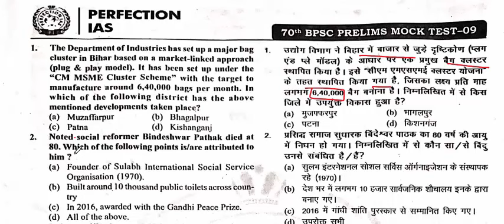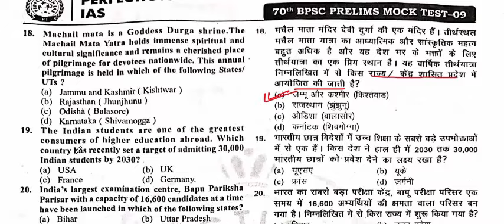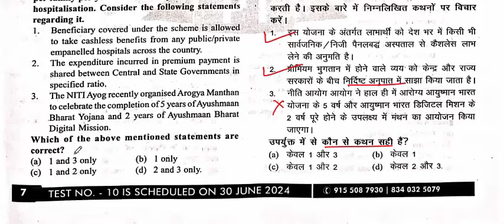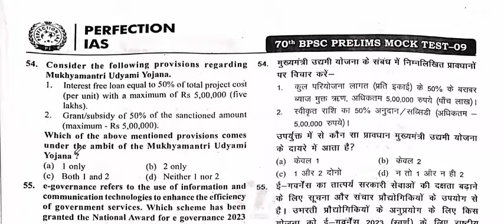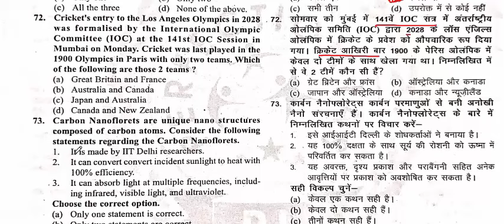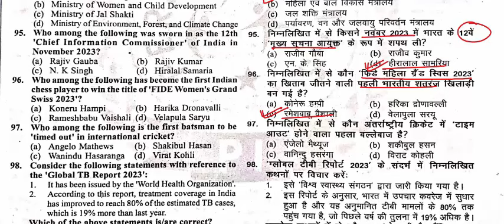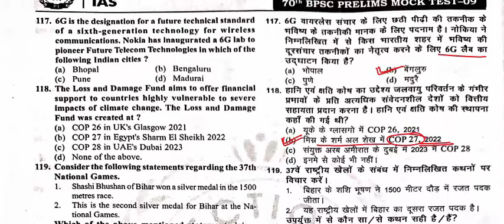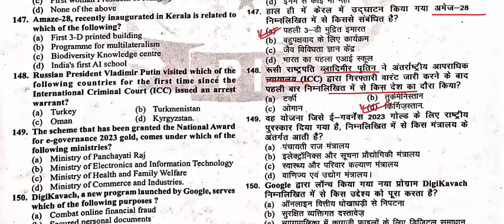Perfection IAS Test-09 For 70th BPSC Pre || Current Affairs-1